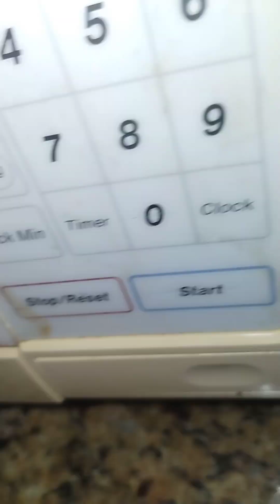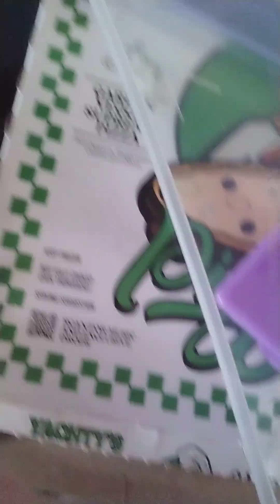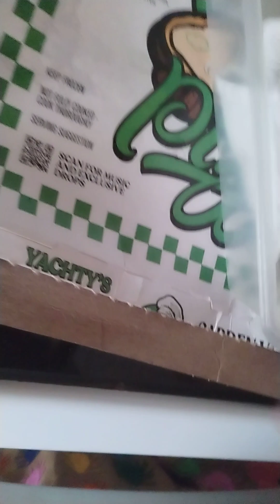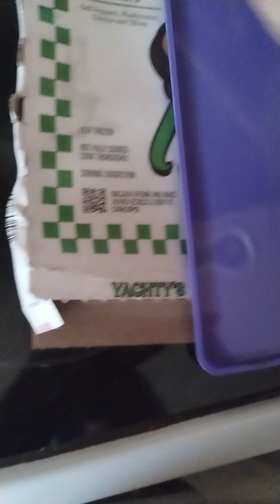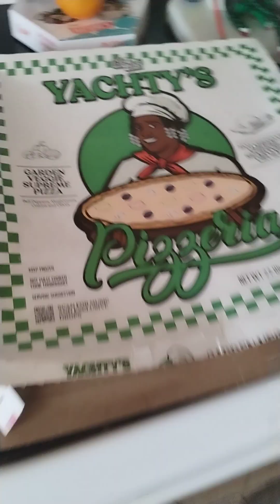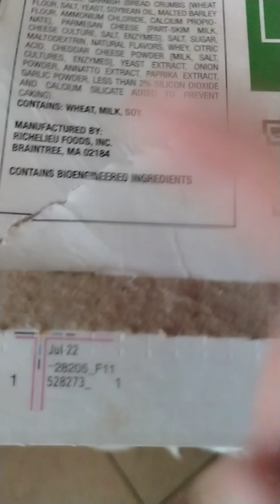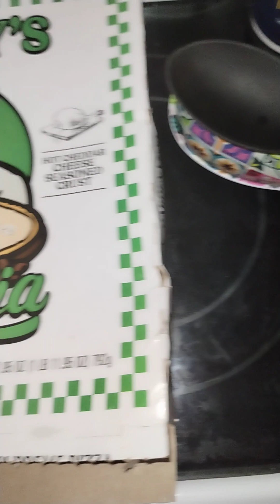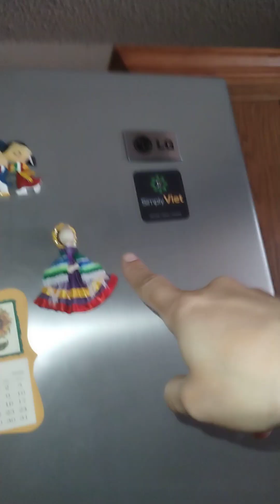testing out the toaster oven and trying out the Yachty's Pizzeria style Veggie Garden Supreme Pizza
testing out the toaster oven and trying out the Yachty's Pizzeria style Veggie Garden Supreme Pizza blackanddecker veggiepizza organization Also was in organizing mode to make it as good as it can here as I believe that if I make it good as possible here that Allah will help me 💘🙏🏼🙏🏼🙏🏼 to make a place of my own one day soon Ojalá 🗝️🔓🔒🔐🔏🌎🗝️🚪🗝️🫒🪨🍯🏡🦋🐸🌱💛💖 🙏🏼🙏🏼🙏🏼🙏🏼🙏🏼🙏🏼🌴🪵🪓🌟 🧬🧠🐢🐊🐢🐊🐢🌧️🐜🦗🙌🏼🍃💚🌎❣️🏡🦋🐸🦋🐸🌱💛🪴🪨🍃💚🌬️🍃💔♠️🫧🌈🌄🌜💫🌙🐝🐞🗝️🔖🏙️🌆🌇🍃🦉🌇🌇🍃🦉🌇🌇🌇 🍃💚🌬️🍃🫧💜🤲🏼🍃✊🏼🌱💛🪴🪨🍃 🌊🕯️♠️🌊🌊🌊🌊🪸🦂🦂🦂🦂🦂🦂🌊🌊🌊🌊🌊🌊🌊🌊InshaAllah